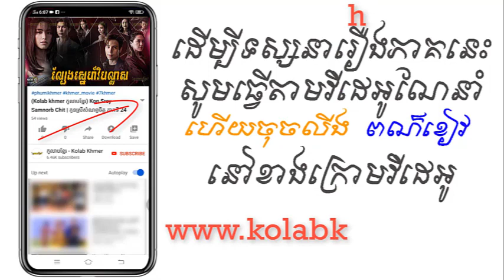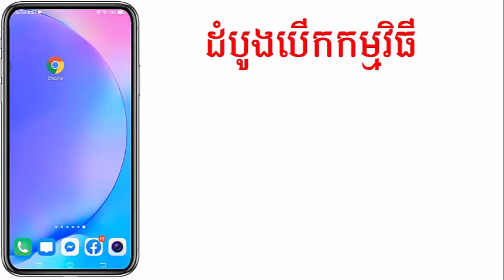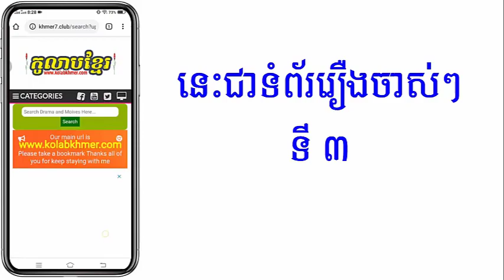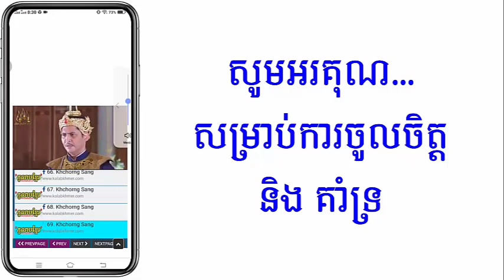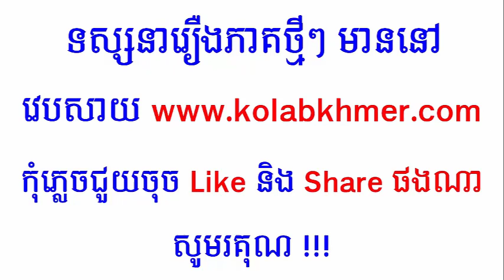(ភូមិខ្មែរ-Phumikhmer) Lbeng Sne Vibalas ល្បែងស្នេហ៍វិបល្លាស